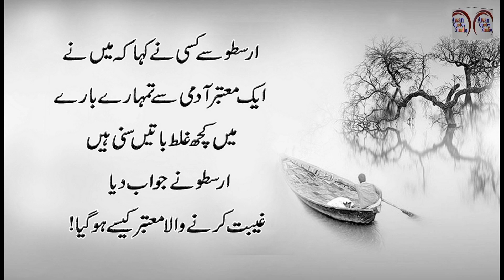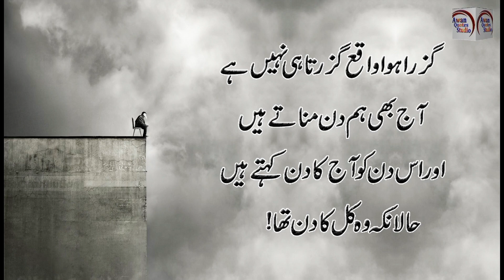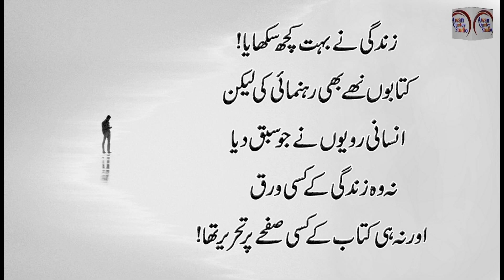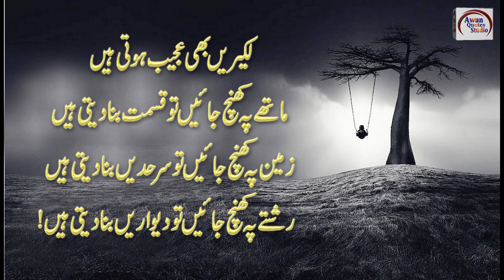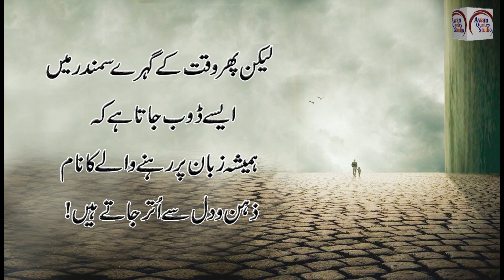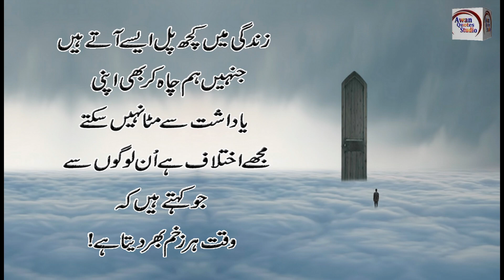Heart Touching Quotes In Urdu | Best Urdu Quotes | Awan Quotes | Sad Quotes | Amazing Quotes In Urdu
Title : Heart Touching Quotes In Urdu | Best Urdu Quotes | Awan Quotes | Sad Quotes | Amazing Quotes In Urdu

Editor : Waseem Awan
Back Music : Sad Flute Tune
Selection : Awan Quotes Studio
Label : Awan Quotes Studio
Production : Awan Quotes Studio
Released Date :  7/18/2021
Uploaded By : Awan Quotes Studio (YouTube Channel)